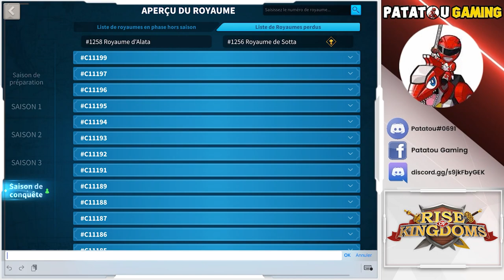DRAGOTHIEN FEAR?! OU EST LE 1916?! RISE OF KINGDOMS